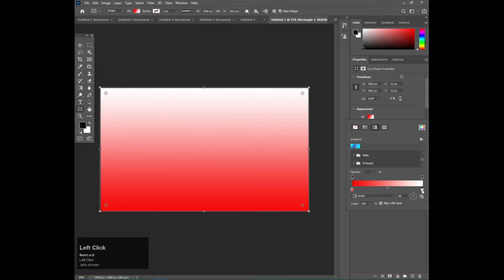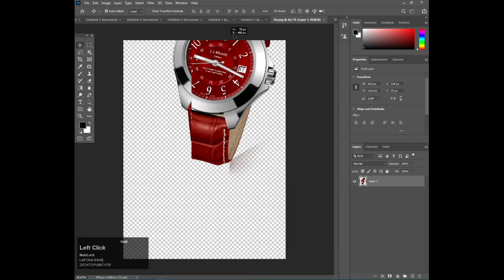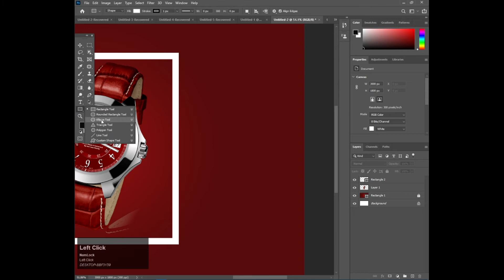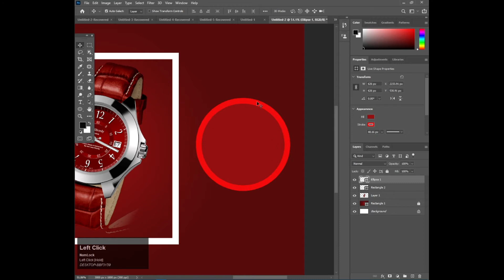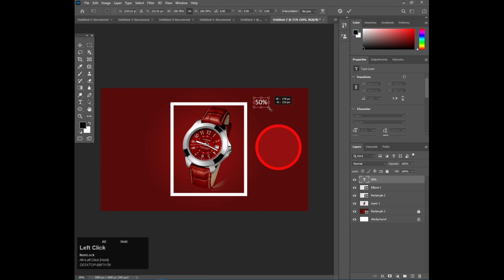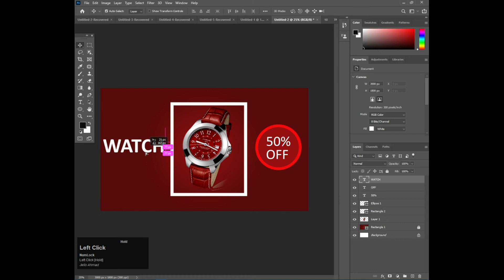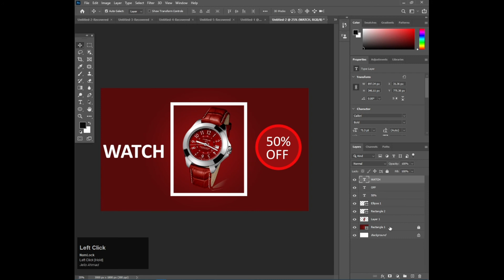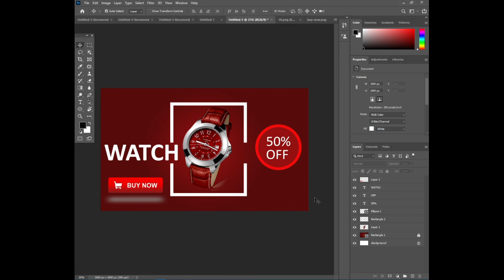Brand watches - advertising banner design | Photoshop cc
Simple Flyer for you in photoshop cc.